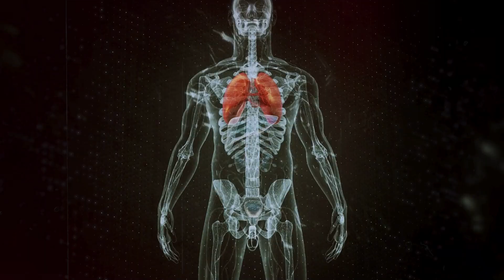What is Fungal Infection | Home Remedies to Treat Fungal Infection | Dr. Megha Chaturvedi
In this descriptive video, Dr. Megha Chaturvedi talks about why fungal infection happens and shares how to prevent it at home. Dr. Megha Chaturvedi shares some remedies to help combat many fungal infection issues.

We are available 24/7 for free online consultation.

A fungal infection occurs when harmful fungi grow on your skin, nails, or hair. These fungi are microorganisms that are naturally present around us, but sometimes, due to specific conditions, they begin to multiply and cause infections. This can lead to redness, itching, flaking, or even swelling in the affected areas.

Further in this video, Dr. Megha Chaturvedi shares that there could be several reasons, such as poor hygiene, excessive sweating, wearing tight or synthetic clothing, or even a weakened immune system, that can make your body more prone to these infections.

Treating fungal infections isn't just about applying creams or medicines externally. It’s about correcting the root cause, balancing the doshas, and improving your immune system. We treat fungal infections with a combination of natural remedies, diet, and lifestyle changes for long-lasting results.